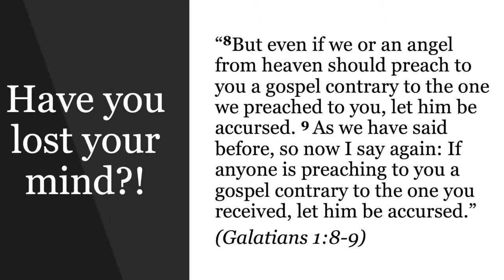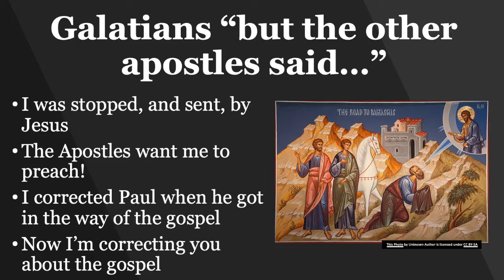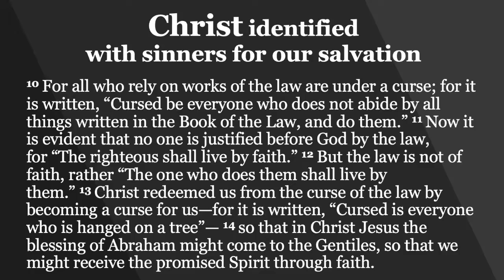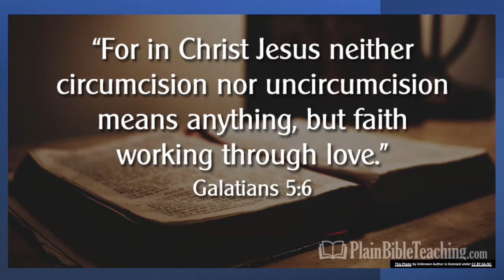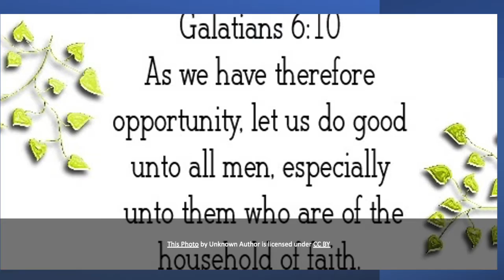GALATIANS | Bible 360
Galatians focuses on freedom, the Father of faith, and the faithfulness of a fantastic King.

Hope you enjoy the next episode of Bible 360: Galatians.